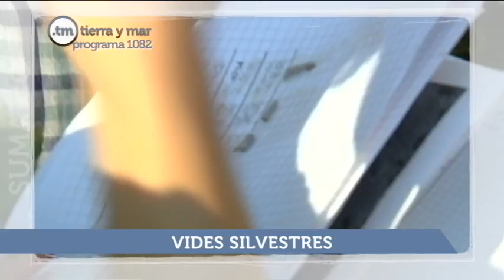SUMARIO TIERRA Y MAR - PROGRAMA 1182 - Emisión 17.9.17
Sumario del Programa Tierra y Mar 1182 - Emisión 17 de septiembre de 2017 - Canal Sur TV- Canal Sur a la carta

Realizadora: Elena Cano
Producción: Inmaculada Villalba
Documentación: Pilar de la Torre

00/00/2017